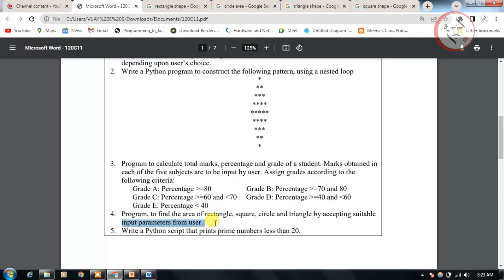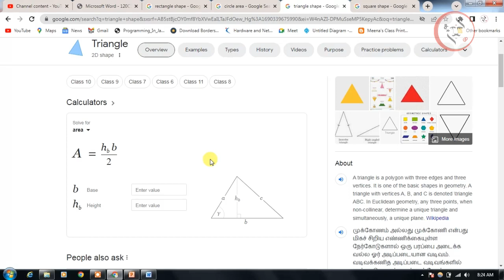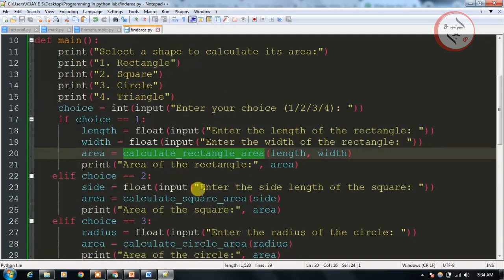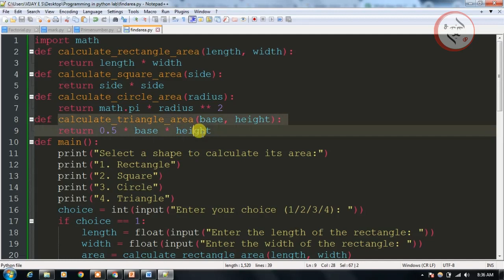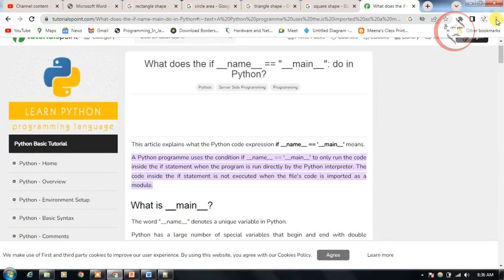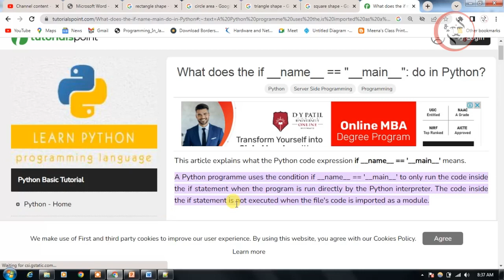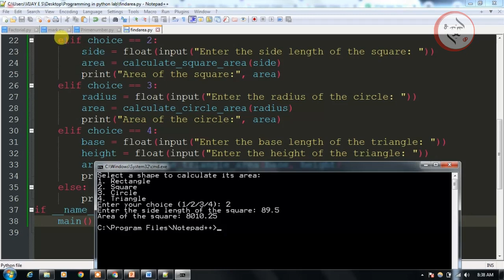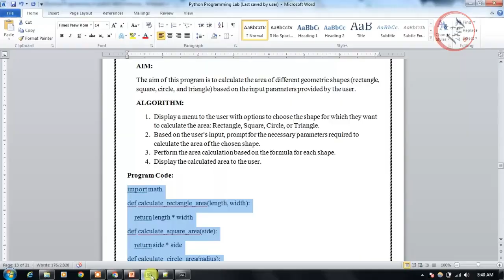Program to find the area of rectangle square circle and triangle by accepting suitable input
Program, to find the area of rectangle, square, circle and triangle by accepting
suitable input parameters from user.
AIM:
The aim of this program is to calculate the area of different geometric shapes (rectangle,
square, circle, and triangle) based on the input parameters provided by the user.
ALGORITHM:
1. Display a menu to the user with options to choose the shape for which they want
to calculate the area: Rectangle, Square, Circle, or Triangle.
2. Based on the user's input, prompt for the necessary parameters required to
calculate the area of the chosen shape.
3. Perform the area calculation based on the formula for each shape.
4. Display the calculated area to the user.
Explanation:
1. We have defined four functions, one for each shape, to calculate its area based
on the given parameters.
2. In the main() function, we display a menu and prompt the user for their
choice.
3. Depending on the user's choice, we request the required parameters for the
chosen shape using input() and then call the corresponding area calculation
function.
4. The calculated area is then displayed to the user.
Note: Ensure you have Python installed on your computer to run this program.
Save the code in a .py file and run it using the Python interpreter. The program
will guide you through the process of calculating the area for the chosen shape.